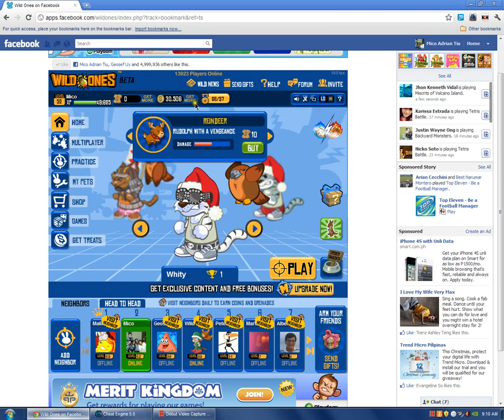Hack Coins Proof 100% Working